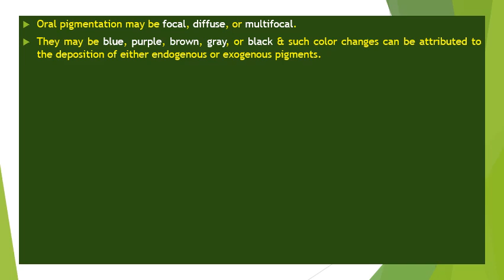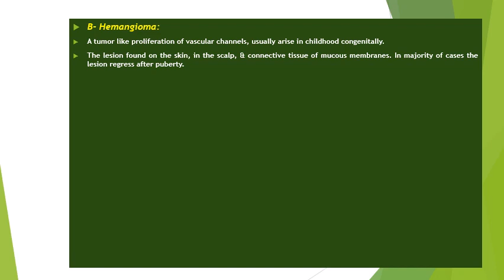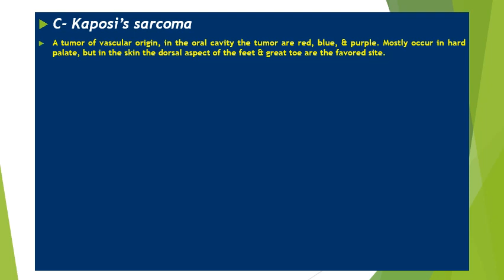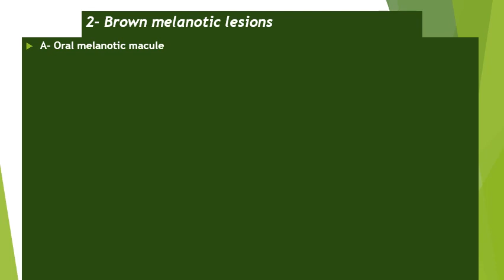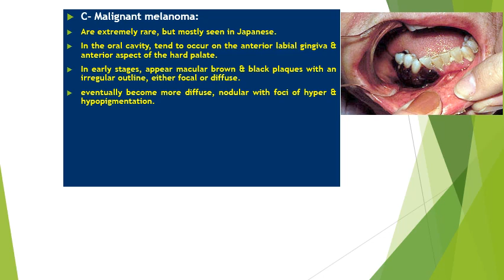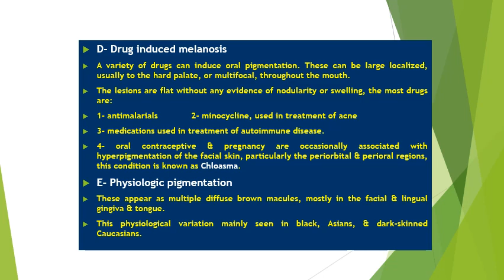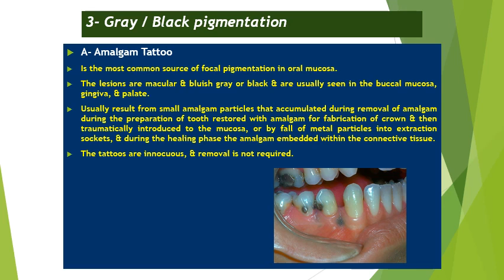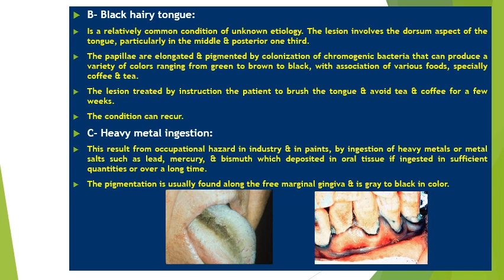Pigmentation of the oral cavity